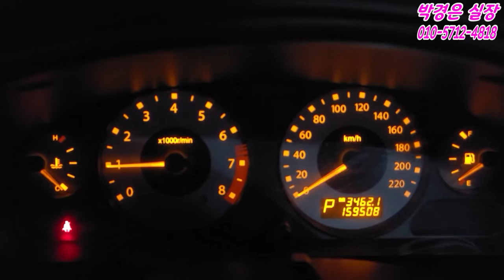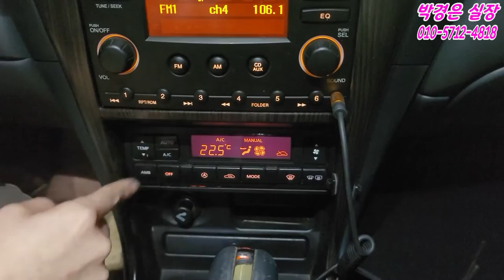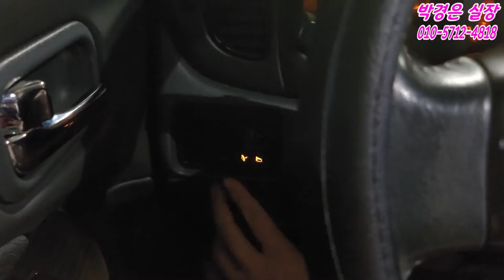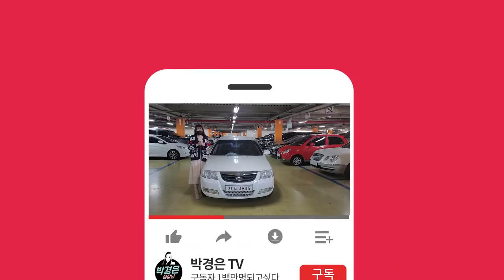(판매완료) 다시돌아온 !! 특가차량 ! 경정비만 150만원 ! 삼성 뉴SM3 156만원(소중한인연감사합니다)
** 차량정보 **
차종:삼성 뉴SM3 1.6 LE
색상:흰색
추가옵션:후방카메라, 후방감지센서, 블랙박스, 열선시트, 전동사이드미러, 내비게이션
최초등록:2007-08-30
주행거리: 159,508 KM
사고유무:무사고 (단순수리)
공인연비:12,6 KM
용도이력:없음
판매가격:156만원

*24*상담문의 ! 안심구매 ! 여성의 힘 ! 보여드리겠습니다